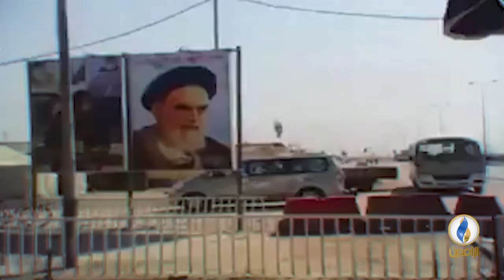قصيدة "كافي" للشاعر صفاء الصمت